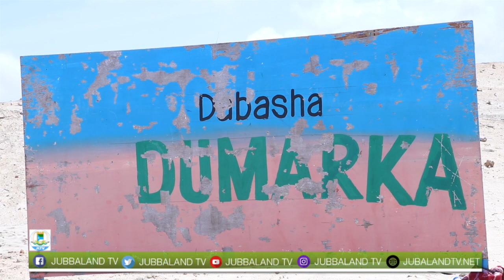Sidee Xeebaha Kismaayo loogu dalxiisaa maalmaha Fasaxa ah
Bulshada ku nool magaalada Kismaayo ayaa maalmaha Qamiista iyo Jumcaha oo ah Maamlo Nasho u damaashaad Tago Xeebaha Liido, Ceel-caafimaad, iyo Xeebta Calanley ee Kismaayo.